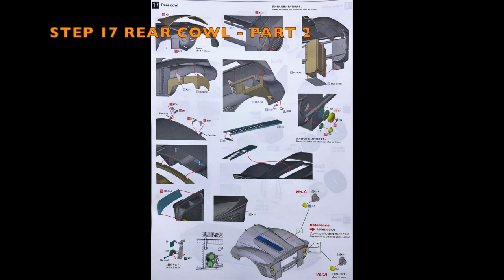Building MFH 1/12 Ferrari 330P4 1967 Daytona 24 hours : Step 17 Rear Cowl - Part 2